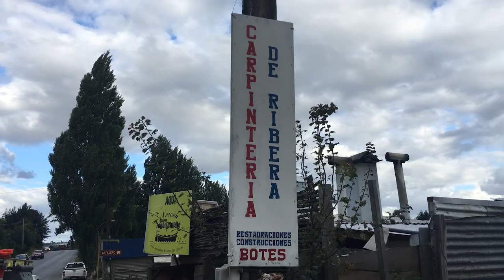Proto-Design, Chiloe's wood tradition.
In this video we are going to travel to the south of Chile, to Patagonia and specially to Chiloe the big island.. There we can identify certain trades on early stages of Design, for which I have decided to use the term Proto-Design. This term comes from the conjunction of the Greek πρωτο prōto 'first' and the word design. But when I use this word, I refer to all those acts within human creation that are predecessors to design, but they are certainly lacking the complex characteristics of Design.

This field of research is yet to be developed by design. The importance of these manifestations relies on the fact that all of them are or have elements that helped shape Design in its origins. Understanding them would help us understand our discipline and what is design, better.

It's Time for nature!